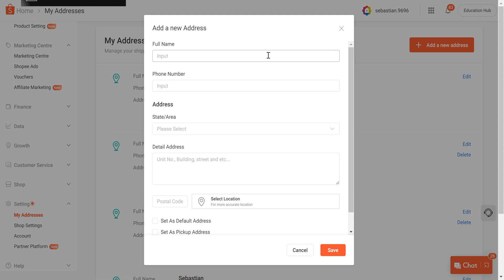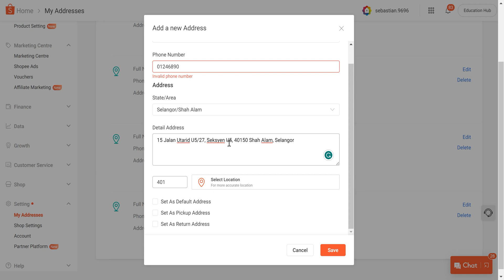Kumoten Tutotial - How to Set Pickup, Return & Default Address in Shopee Seller Centre